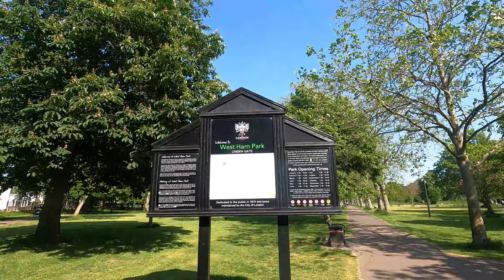London Summer Walked At West Ham Park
West Ham Park is a privately owned public park in West Ham in the London Borough of Newham. Spanning 77 acres (31 ha), it is the largest park in the borough. The park has been managed by the City of London Corporation since 1874.[1]

Records from 1566 show that the park had been a part of the estate of Upton House, later known as Ham House. William Rooke, who had inherited the estate, enlarged it to 28 acres (11 ha) in 1559. The estate was purchased by John Elliott in 1752, who owned it for 10 years. It was acquired in 1762 by John Fothergill, who enlarged the grounds to around 80 acres (32 ha) and created a sizeable botanical garden, which had been described as 'second only to Kew'. He would often accept rare plants in lieu of his fees as a physician. After Fothergill's death in 1780, the contents of the garden were largely sold off.[2][3][4]

The estate was sold to James Sheppard in 1787, and after his death was purchased by Samuel Gurney, his son-in-law, in 1812. During this period, Gurney's sister, Elizabeth Fry, resided there. It was later passed to John Gurney, who lived in Norfolk and had no use for the estate. Ham House was demolished in 1872. In 1874, John Gurney gave a large contribution towards the purchase of the Ham House estate and grounds by the Corporation of the City of London, to serve as a public open space.[3]

The park was the home to Upton Park FC, a local football club that drew large crowds at home matches.[5] The venue was the site of the first ever FA Cup goal, scored by Jarvis Kenrick for Clapham Rovers in a 3–0 victory over Upton Park on 11 November 1871.[6]

The park features ornamental gardens,[7] children's playgrounds, and sporting facilities including five-a-side football pitches, cricket nets and tennis courts.[8] Until its closure in 2016, a nursery stood at the north east corner of the park, and was one of the largest operations of its kind in the UK, producing over 200,000 spring and summer bedding plants each year for the park, gardens and churchyards in the City of London and other Corporation open spaces. Plants grown in the nursery were also used for state occasions and banquets hosted by the City of London Corporation

** ANTI-PIRACY WARNING **
This content's Copyright is reserved for BK Creation. Legal action will be taken against those who violate the copyright of the following material presented!